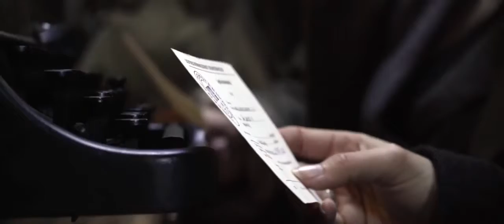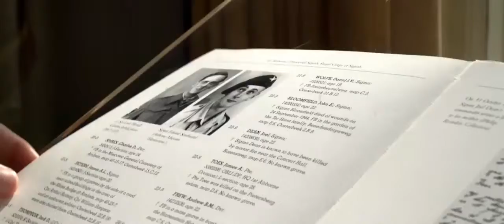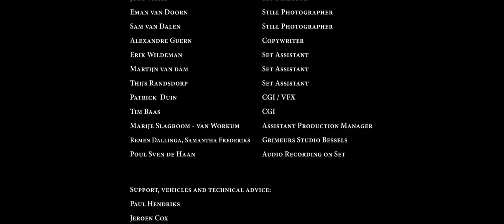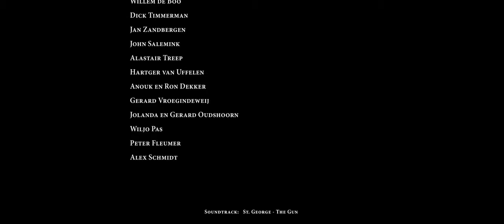Airborne Museum | kaartjes.nl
Op kaartjes.nl vind je een overzicht van allerlei uitjes in Nederland, en dat is wel zo makkelijk. Of je nu kaartjes zoekt voor een concert of film, of liever naar het museum of theater gaat, op kaartjes.nl heb je alle tickets binnen handbereik.

Bron:
Airborne Museum